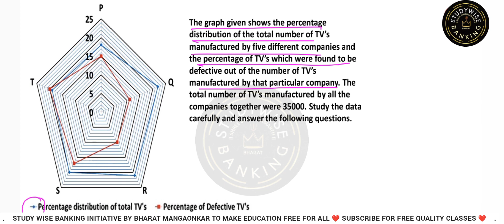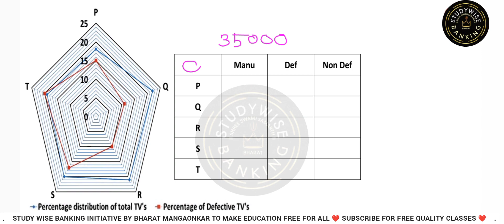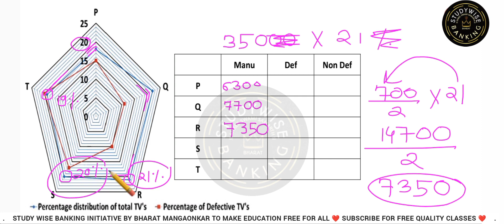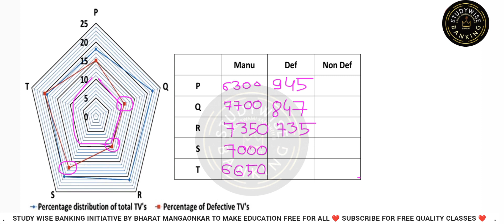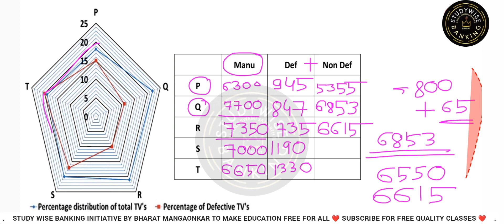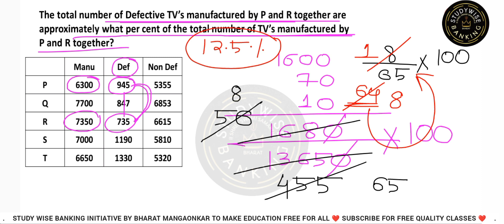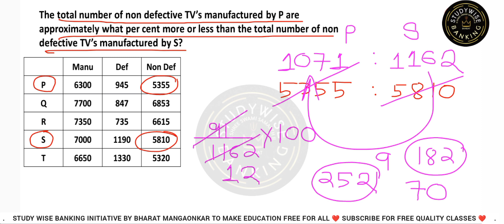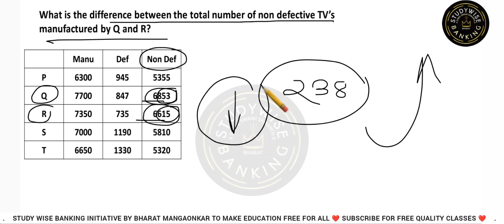DATA INTERPRETATION BASIC TO ADVANCE✅Data Interpretation For SBI CLERK & PO MAINS🔥DI For Banking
Top 100 prelims DI series for all prelims exams
Data Interpretation series for all banking exams
data Interpretation series for banking Mains
Top 100 data Interpretation series ibps sbi clerk po prelims
Top data Interpretation series by study wise banking
Top 100 prelims level data Interpretation series by bharat mangaonkar
Top 100 prelims level data Interpretation series for banking
prelims level data Interpretation series for ibps prelims po clerk
high level data Interpretation